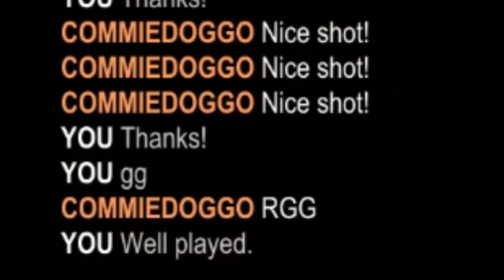Rocket league 1v1 ep 3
[ Friend's ]